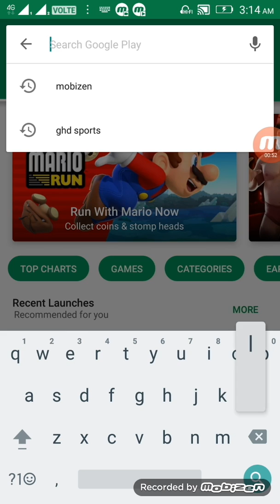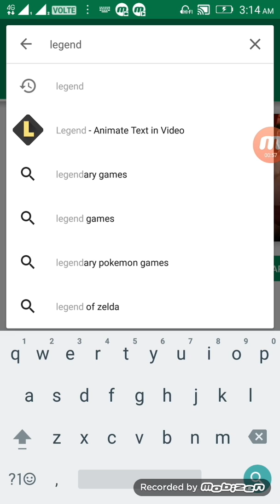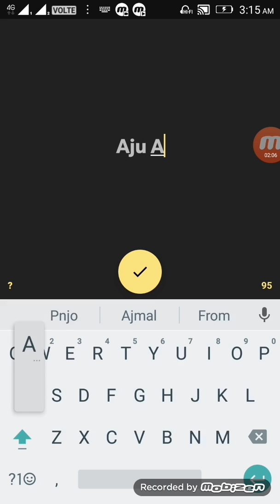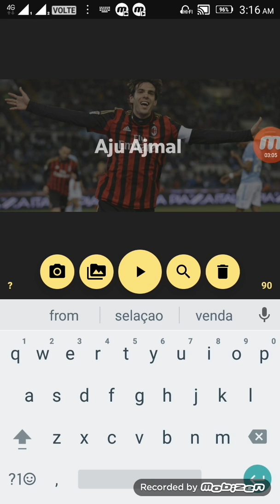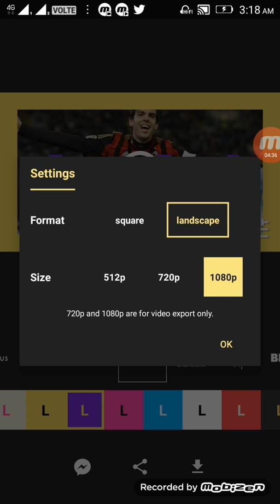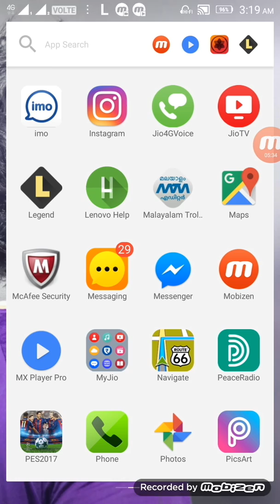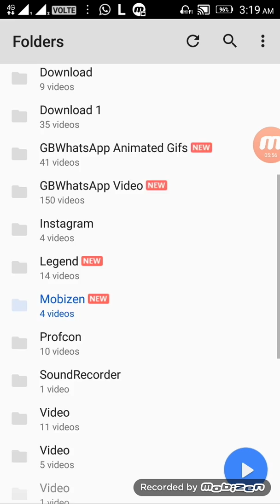How to create a intro video in Android mobile (Malayalam)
വീഡിയോക്ക് മുൻപ് നമ്മൾ കാണുന്ന ഇൻട്രോ വീഡിയോസ് എങ്ങനെ നമ്മുടെ ആൻഡ്രോയ്ഡ് ഫോണിൽ നിർമിക്കാം എന്നുള്ള ചെറിയ വിവരണം